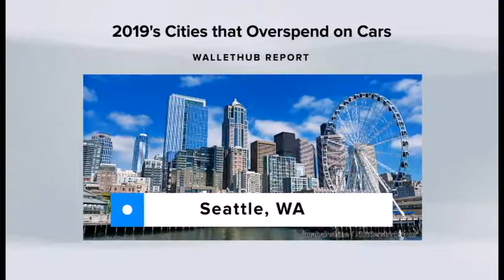BREAKING THROUGH NEWS: Cities in U.S. Where People Overspend On Vehicles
The personal finance website Wallethub.com has released their report  on 2019's Cities That Overspend on Vehicles. We report on the top 5  cities that spend the most and the 5 cities that overspend the least. Then we also focus in on the local cities of Harrisonburg, Staunton, Waynesboro, and Charlottesville: and how well they fare in the report. Breaking Through News Reporter Theodore Whitelow has more details in the following report.